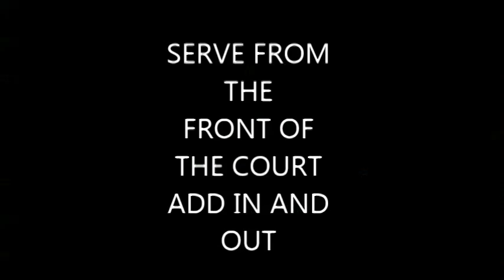Louis Proulx tennis University recruitment video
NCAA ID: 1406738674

Hitting partner: Sylvain Ruest